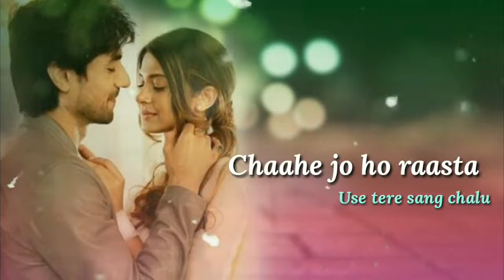Dil ibadat female version WhatsApp status video Awesome Status